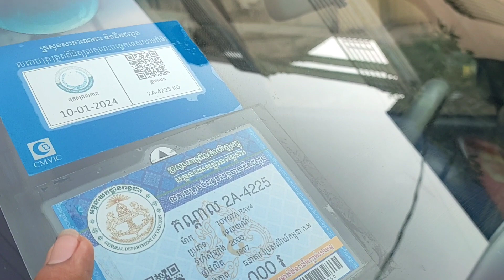លក់ឡានធូរៗ,រ៉េហ្វូរ//ប្រាំងABS✓✓(4950)$💰💰/0978033247+0963430015+017295632🙏🙏🙏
សូមអរគុណសម្រាប់ការចូលមកទស្សនា!
*** សម្រាប់បងប្អូនដែលចង់ឧបត្ថម្ភការផ្សាយ សូមបរិចាគតាមរយៈ
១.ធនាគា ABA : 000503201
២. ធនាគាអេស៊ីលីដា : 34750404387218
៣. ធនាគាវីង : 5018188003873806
សូមអរគុណ!